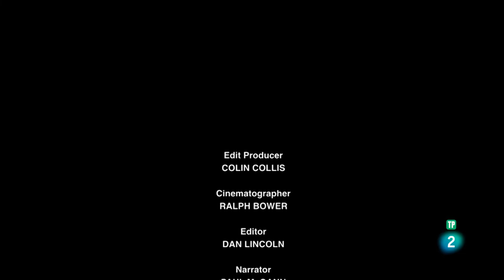INDOCHINA SALVAJE: Los Paisajes Secretos de China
Excelentes paisajes y animales salvajes de una de las tierras mas enigmáticas de la naturaleza.

💡 Documentales

Más información
Escucha música sin anuncios con YouTube Premium
Canción
Busy Bees
Artista
David O'Brien
Álbum
ANW - 1648 Dramedy
Audio Network (en nombre de Audio Network Limited); LatinAutorPerf, Audio Network (music publishing), UNIAO BRASILEIRA DE EDITORAS DE MUSICA - UBEM, LatinAutor - PeerMusic, IMPEL y 10 sociedades de derechos musicales